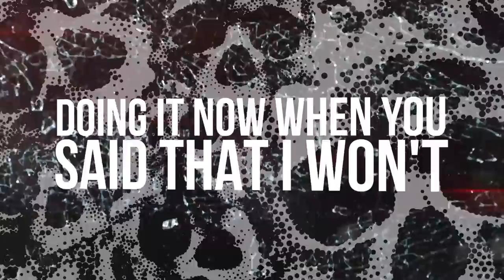Ded - "Anti-Everything" (Lyric Video)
Available everywhere October 15th. Watch the official lyric video of Ded's "Anti-Everything" - from MIS•AN•THROPE!
Listen to DED's new micro EP, MANNEQUIN EYES, featuring the new radio single "A Mannequin Idol (Lullaby)" and "Eyes Sewn Shut" now

"Anti-Everything" Lyrics:

F*ck this
What do you want from me?
Run your monopoly
I am the opposite
God forbid I could be
Living antithesis
Revel in this resist
Maybe you get the gist
Venomous
Standing in line is the way that you
I will survive on the path that I chose
Sever the ties from the blind and all those
Ignorant bastards I am in control

You won't take me alive
I'd rather die than live in this prison
I am Anti Everything
Done being kind
I draw the line
No I will not give in
Anti Everything

Slit wrists
Cover the world with it
I am a pessimist
I am obsessed with it blessed with it
Leave a mark
Show me a battle scar
Ripping the rules apart
I am a war
Give me a stone and I'll cast the first blow
Cover me up in the truth that I know
Doing it now when you said that I won't
Hungry and harder and all on my own

Done being kind
Anti Everything

You'll never get the best of me
I'm anti everything
I'm Anti Everything

Yeah
Come on
Oh
Yeah

Done being kind
Anti Everything
Done being kind
Anti Everything